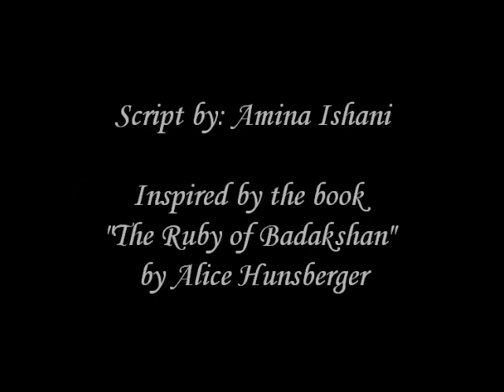The Ruby Shines On (Part 1 of 11)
is proud to present the play "The Ruby Shines On", written and directed by Amina Ishani. This 11 part play illustrates the life and travels of Nasir Khusraw.